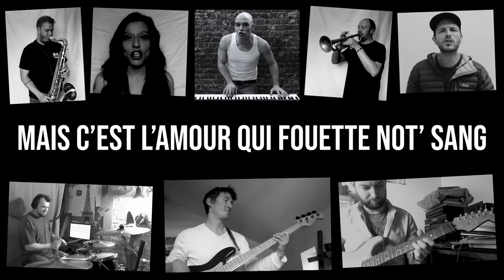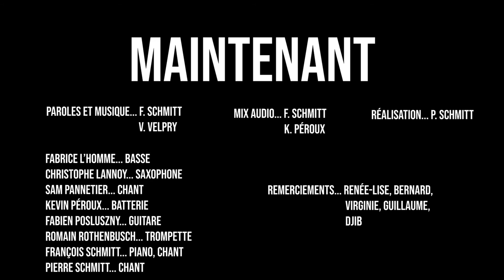François Schmitt - Maintenant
▶ Credits

🎵 Music & Lyrics : F.Schmitt / V.Velpry
🎥 Video : P. Schmitt
🎧 Audio mix : F.Schmitt / K.Peroux

Christophe Lannoy... Saxophone
Fabrice L'Homme... Bass
Sam Pannetier... Background vocals
Kevin Peroux... Drums
Fabien Posluszny... Guitar
François Schmitt... Lead vocals, rhodes
Romain Rothenbusch... Trumpet
Pierre Schmitt... Background vocals

▶ This is a personal upload of the video that I edited and that was originally published on my brother's channel :

▶ Lyrics

A nos ami.es en jaune et noir
Rouges de colère ou verts d'espoir
A l'arc-en-cielle humanité
Celle qui refuse de se résigner

Si j'en crois les journaux du soir
La maison brûle mais pas d'histoire
La bande FM ânonne : "C'est la Guerre ! Union Sacrée !"
Prière de vouloir bien s'la fermer

Pourtant
Nous on voudrait vivre
Fier.es de nous et des autres
Content.es
De voir les gamins grandir
C'est pas la haine qui serre les rangs
Qui voit nos poings se brandir
Mais c'est l'amour qui fouette no't sang
C'est pas nous qu'il faut fuir
Ni de qui craindre le pire

On pourra vider les trottoirs
Nos pair.es se noient sur des brancards
Puis faudrait p't être tout oublier
Prendre les mêmes et recommencer ?

Ils vous préviennent ces moutons noirs
A quelques faux pas du cauchemar
Vois comme ce système sonne
Le glas de l'humanité
Pourquoi crains tu de te réveiller ?

Pourtant
Content.es
Oublie tes étiquettes un instant
L'heure est venue de s'unir
Lh'eure est venue de rugir !
On voudrait seulement vivre
Fier.es de nous et des autres et maintenant
L'heure est venue de se dire
Qu'c'est pas derrière un putain d'écran
Qu'on va se sauver du pire
Mais ça commence ici et maintenant
L'heure est venue de brandir
Sa fureur de vivre

Ami.e si tu veux vivre content.e
Rappelle toi le souvenir
Du temps des cerises et d'un printemps
Qui ne doit jamais mourir

Ouais ami.e si tu veux vivre maintenant